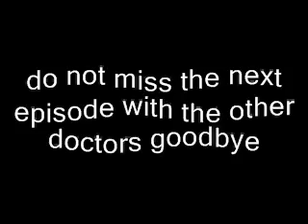Doctor Who: The Doctor part 1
good
all doctor